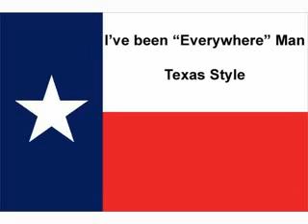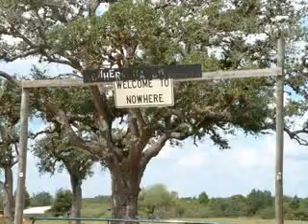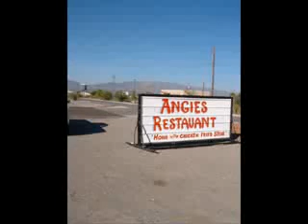I've Been Everywhere Texas Style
The great state of Texas